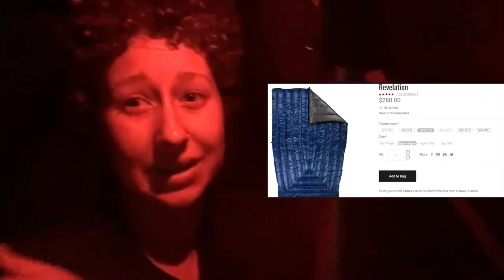Sleeping outside for my SECOND month straight!!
This is my SECOND month of sleeping outside every night!!  Check out the video from my first month
Part 2 is out now!

*at 11:07 I mention an in depth video about my quilt and sleeping bag, that video isn't out yet but should be soon! (It's up now, here's the link!
**I also mentioned it in my 1st camping video but not this one, but the reason why I have to break down camp everyday is for the sprinklers :)

TIME STAMPS:
Intro
June 11th:  2:26, Lightning and getting pulled over LOL.
June 12:  7:13, Owl distractions, and mentioning Black Lives Matter (resources from last video included at the end of description).
June 13:  9:38, Smores, Dateline, and bird poop.
June 14:  11:39, Foreshadowing for next week's video!!
June 15:  13:59, Exposing myself as an outfit repeater.
June 16:  15:23, Guinea pig appearance and stressin about the dentist + an accidental cookie snack at 4am.
June 17: 18:29, Surviving the dentist and getting ready for a hike (Happy Trails episode 3
June 18:  20:06, Lazy filming but a good night's sleep.
June 19:  21:06, Dance party and a rainy morning.
June 20:  22:48, Beautiful sunset, ping pong, and smores + hot dogs.
June 21:  24:57, Happy Father's Day!!  And a gross bug story.
June 22:  28:21, Testing out my red light and a new quilt setup, + midnight (and morning) yoga.
June 23:  31:35, HOT day and CRAZY hair.
Preview of next week's video:  33:47

A few helpful resources I've found on the Black Lives Matter (BLM) movement:

Hey y'all!  My name is Lannea Smithgall, and I happen to LOVE adventures.  I want to share those adventures with you so that we can look back on them together!  So happy you are here :)